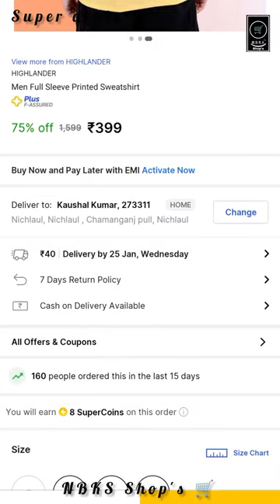Highlander [ Men Full sleeve printed sweatshirt ] by now on flipkart NBKS Shop's